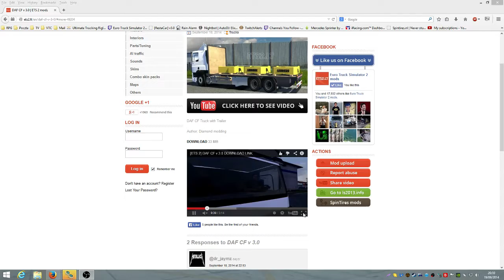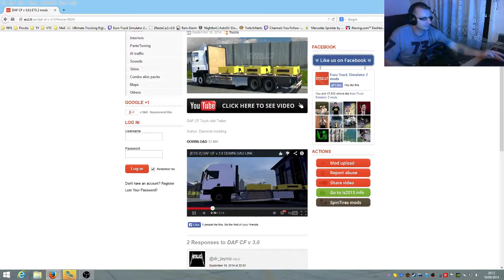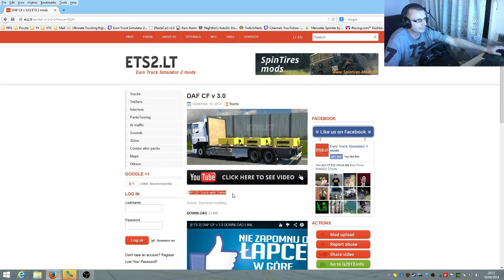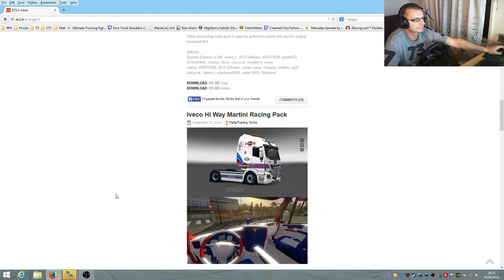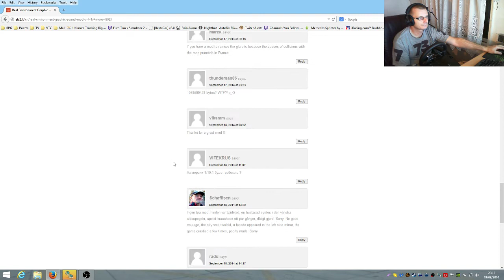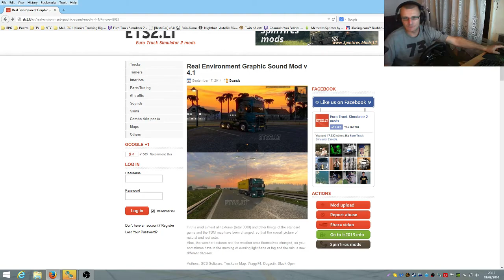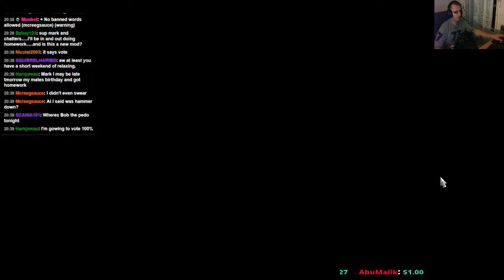ETS2 Snowy Russian Roads! [Pt1]